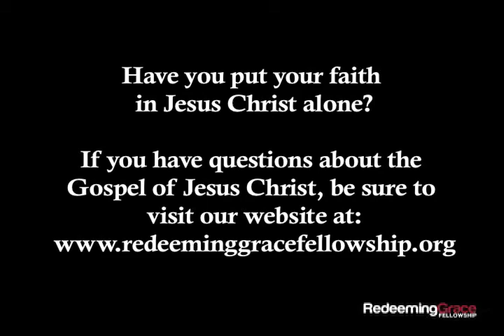Slaves to Sin and Sons of Satan (John 8:31-47)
This sermon was preached by Pastor Dana Wiles, Jr. on Sunday, February 22, 2015 at Redeeming Grace Fellowship in Uniontown, PA. For more information about Redeeming Grace Fellowship, visit us on the web